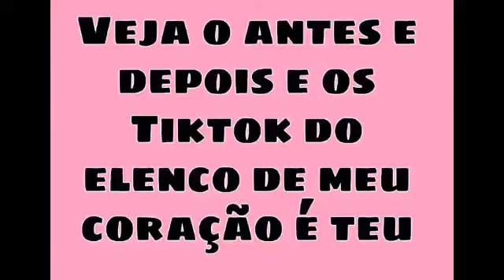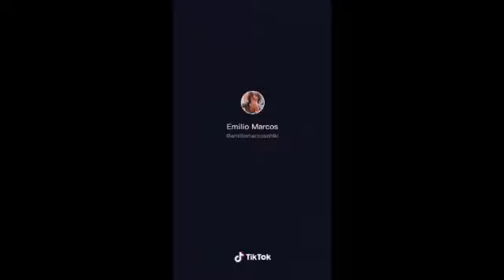Tiktok do elenco de meu coração é teu /TikTok de los actores de mi corazon es tuyo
Tiktok do elenco de meu coração é teu,antes e depois de meu coração é teu.

TIKTOK DE 👇

Alicia Lascurain:Isi Vives
Estefannya Lascurain:Paulina Goto
Luz Lascurain:Isabella Tena
Nando Lascurain:Polo morin
Sebastian Lascurain:Emílio Marcos
Alex e Guille Lascurain:Manuel e Pablo Alanis